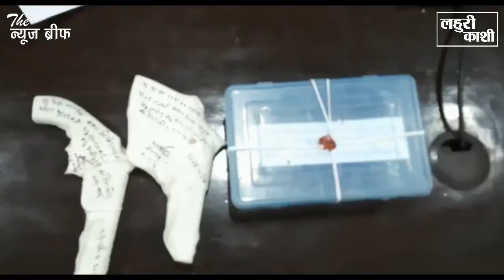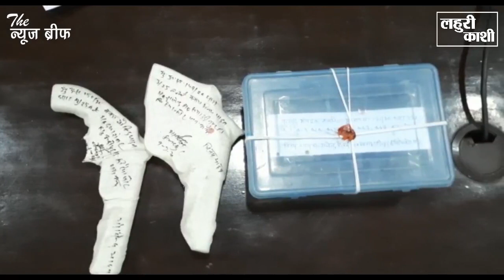Ghazipur Police के हांथ लगी बड़ी कामयाबी, लुटेरों की अब खैर नहीं ... ये चीज़ें हुई बरामद